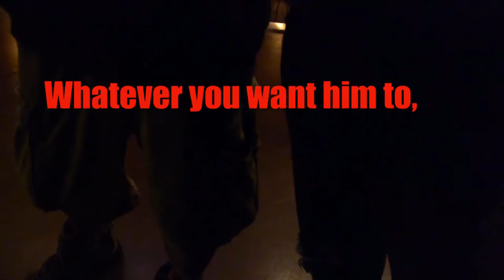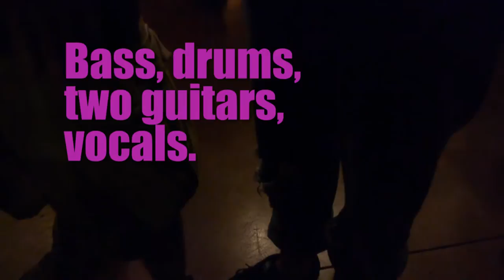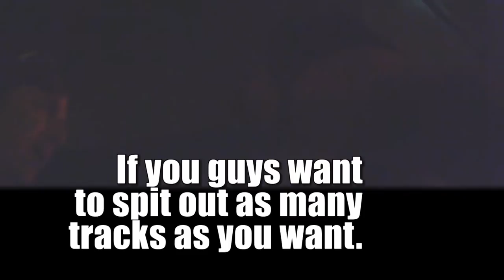Hard to Rock the Hard Rock - A Gang of Thieves Funkisode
Another Gang of Thieves Funkisode:
On this adventure, the Gang finds themselves locked out of an awesome show at the Hard Rock in San Francisco. It turns out that promoters are still sketchy at the big venues.
New friends were made, new music's on the way, keep your eyes out for more adventures coming soon!